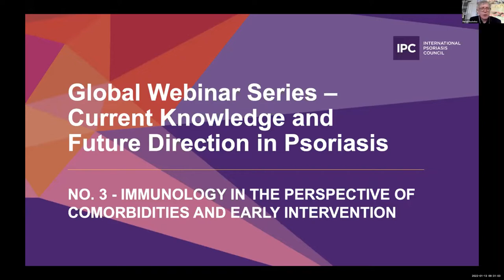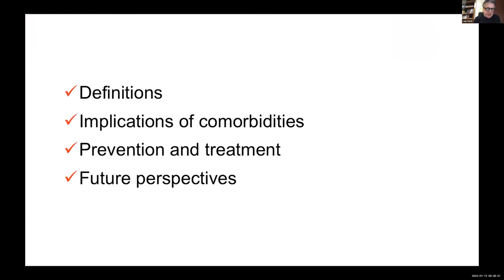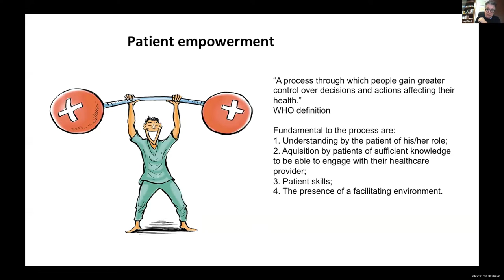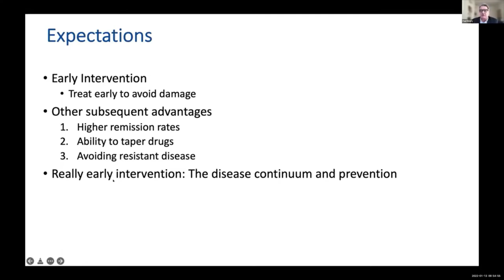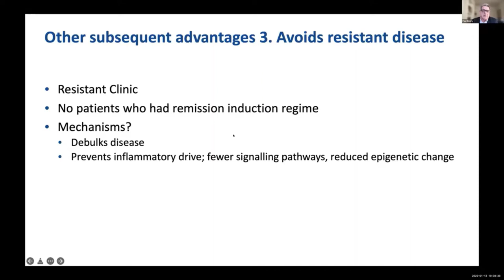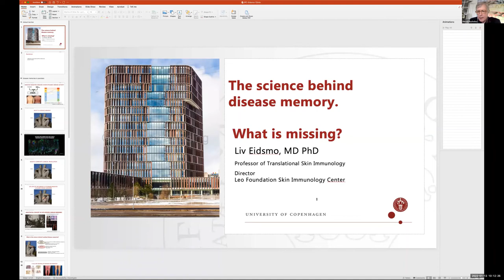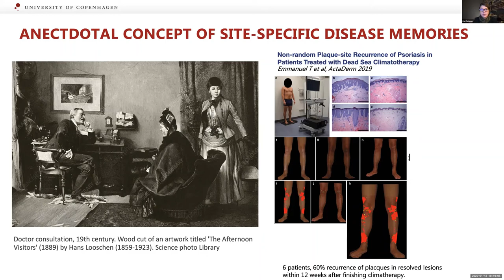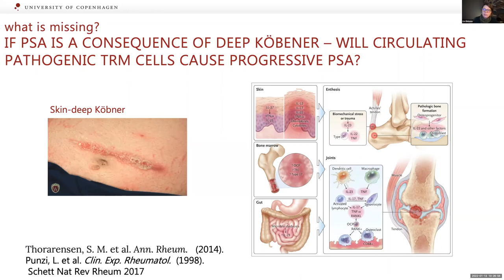Immunology in the Perspective of Comorbidities and Early Intervention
The 3rd webinar in the series will examine immunology and early intervention including what is known about the prevention of comorbidities and associated diseases, the expectations of early intervention in the field of rheumatology and the sciPauence behind disease memory.